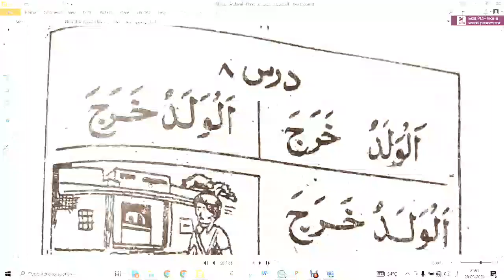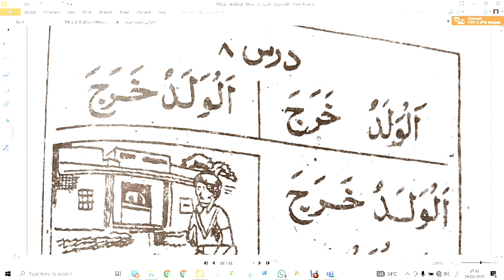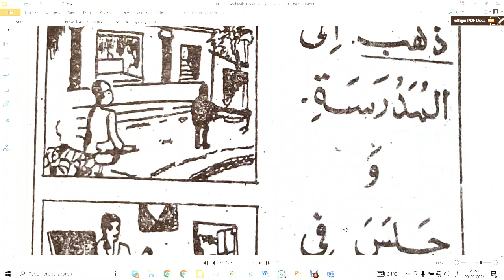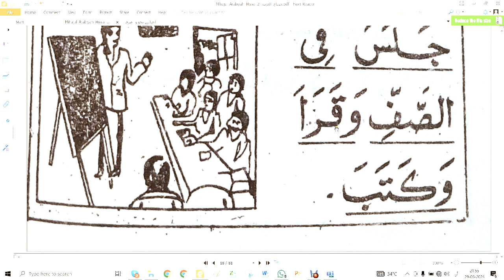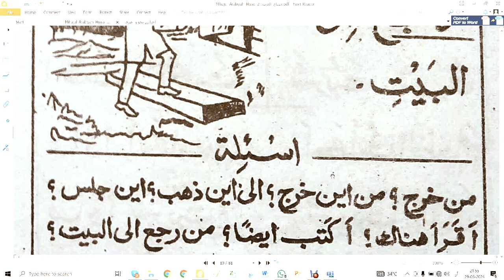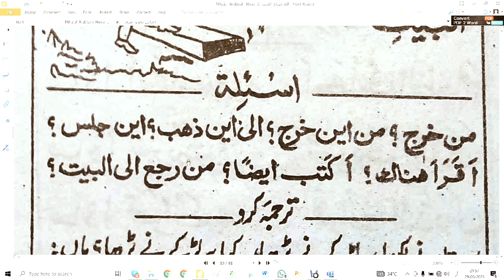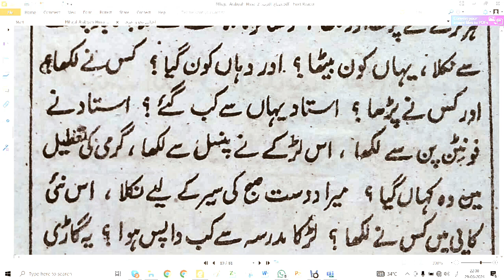Minhajul Arabia Hissa 2 || learn Arabic || Mufti Ghulam Nabi faridi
Thank you for Visit on this You Tube Channel🌹🌹🌹

(1) Alim Course
(2) Islamic Bayan
(3) Ilm e Deen
(4)Others Courses Deeni
(5)Islamic waqiye
(6) or bhut kuch ETC

apko bhut kuch seekhne ko milega is channel se inshaalla jude rahne ke liye apka bahut bahut shukriya